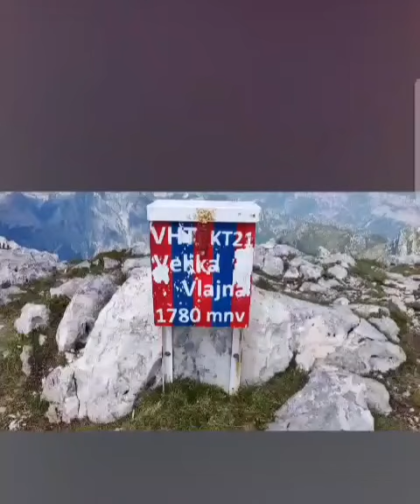Planina Cabulja , Bogodol